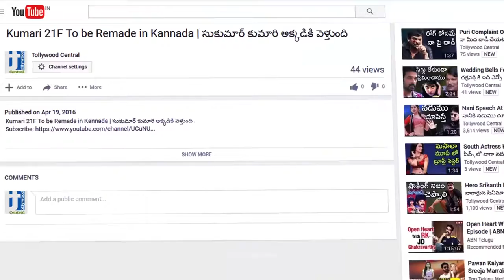Rakul Reveals The Secret of her New House | ఆరోజు మా ఇంట్లో తెలిసిపోయింది| Tollywood Central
Rakul Reveals The Secret of her New House | ఆరోజు మా ఇంట్లో తెలిసిపోయింది .